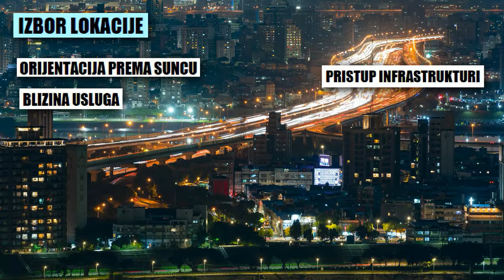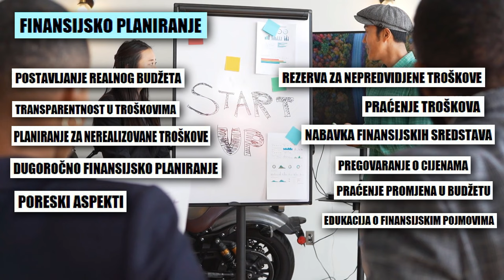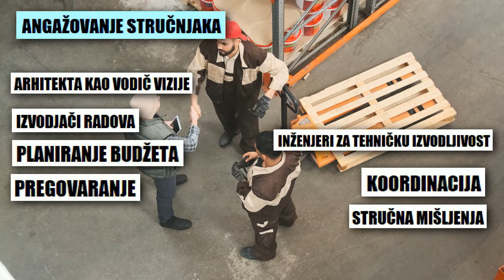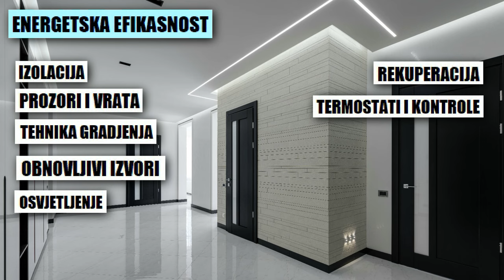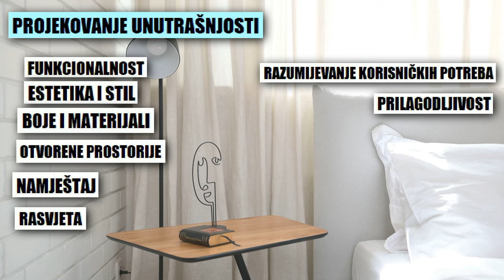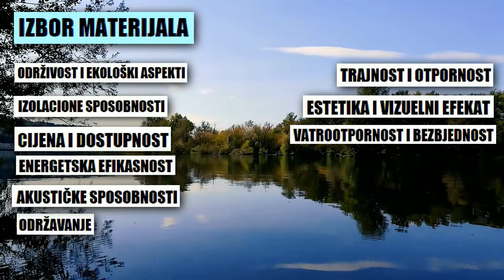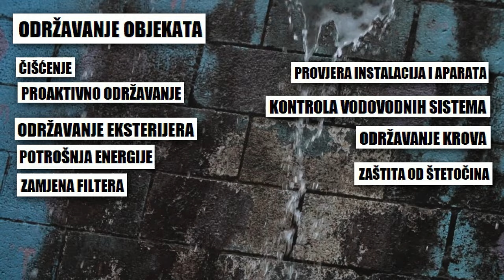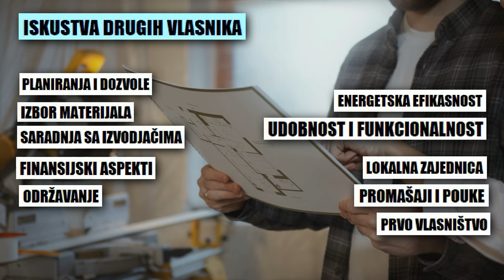OVO TREBATE ZNATI PRIJE GRADNJE KUĆE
Dobrodošli u novi video 🏡✨ U današnjem opširnom videu o procesu izgradnje doma, istražujemo ključne teme koje će vam pomoći u putovanju ka stvaranju doma iz snova. 🛠️

📍 Izbor Lokacije za Vašu Oazu: Prvi korak ka ostvarenju vaših snova je izbor pravilne lokacije. Razgovaramo o faktorima koje treba uzeti u obzir prilikom odabira mjesta gdje će vaš dom postati stvarnost.

📜 Gradjevinske Dozvole - Ključ za Početak: pričamo o potrebnim dozvolama i procesu dobijanja gradjevinskih dozvola.

🏡 Izbor Materijala za Trajnost i Estetiku: Navodimo bitne stvari pri odabiru materijala za gradnju doma.

🌿 Energetska Efikasnost za Održiv Dom: Otkrivamo osnovne i bitne stvari kako vaš dom može biti ekološki osviješćen i energetski efikasan.

🌟 Inspiracija i Kreativnost u Gradnji Doma: Gradnja doma treba biti više od procesa, treba biti inspiracija! Sa stručnjacima dijelite viziju i tako oblikujte svoje želje i potrebe na najkreativniji način.

💡 Savjeti za Svakog Graditelja: Bez obzira jeste li već u procesu gradnje ili tek razmišljate o tome, ovo je video koji vam pruža najbitnije osnovne informacije i inspiraciju za nesmetano kročenje putem stvaranja vašeg idealnog doma.

🌐 Ne zaboravite se pretplatiti kako biste ostali u toku sa svim informacijama koje će vam olakšati gradnju.

Hvala vam što ste pogledali još jedan video na kanalu Semir Ramić! 🌈✨
Ako imate pitanja ili želja za naradni video, napišite to u komentarima.

Lajkujte i pretplatite se, novi sadržaj dolazi uskoro!

KORISNI LINKOVI I INFORMACIJE:

Moja trgovina za prodaju arhitekonskih planova za DIY projekte:

Ako želite podržati moj rad i kreiranje novih projekata, možete preko ovog linka:

Hvala vam puno, vidimo se uskoro!